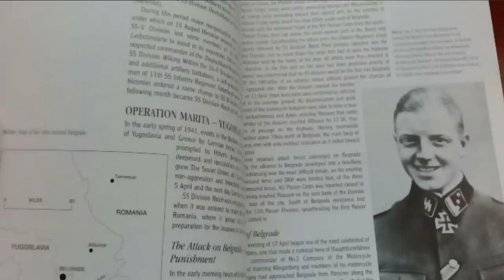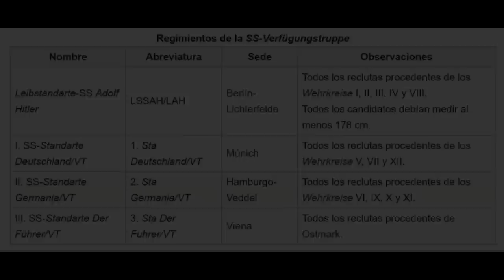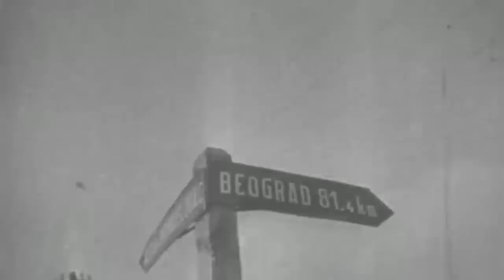El soldado alemán que conquistó Belgrado con solo 6 hombres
Saludos seguidores; en esta ocasión, abordaremos una historia poco conocida de la Segunda Guerra Mundial, más precisamente, ocurre durante la Invasión Alemana de Yugoslavia en la Campaña de los Balcanes, donde un capitán de las SS, emprendió una acción temeraria y terminó conquistando la ciudad de Belgrado con solamente 6 hombres bajo su mando. Espero que les guste y como siempre, un abrazo.

Índice:
00:00​ - Introducción
00:24​ - Exordio
01:20​ - Contexto General
01:46 - Biografía de Fritz Klingenberg
06:32 - Situación en los Balcanes
11:04 - La Hazaña de Klingenberg
18:54 - Después de Belgrado

Referencias bibliográficas:
• Blau, G. E. (1953). Las campañas alemanas en los Balcanes {primavera de 1941} (título original: The German campaigns in the Balkans {Spring 1941}). Washington DC: Centro de historia militar del Ejército de los Estados Unidos.
• Božović, S. (2004). Crimen alemán en Alibunar en 1941 (título original: Nemački zločin u Alibunaru 1941. Pančevo: Editorial Narodni muzej Pančevo, p.p. 66, 81–84.
• Losada, J.C. (2009). La II Guerra Mundial como nunca se la habían contado: 1. Hitler – “Belgrado, la ira de Hitler”. Toledo: Unidad Editorial Sociedad de Revistas, p.p. 38-41.
• Cook, S. & Bender, J. (1994). Uniformes, organización e historia de la Leibstandarte SS Adolf Hitler – Volumen Uno (título original: Uniforms, Organization & History of the Leibstandarte SS Adolf Hitler – Volume One). R. James Bender Publishing, p. 19.
• Creveld, M. van (1973). Estrategia de Hitler 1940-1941: La pista balcánica (título original: Hitler's Strategy 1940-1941: The Balkan Clue). Cambridge: University Press, p. 264.
• Edwards, R, J. (2015). Punta de la lanza: reconocimiento blindado alemán en acción en la Segunda Guerra Mundial (título original: Tip of the Spear: German Armored Reconnaissance in Action in World War II). Mechanicsburg: Editorial Stackpole Books, p. 172.
• Fellgiebel W.P. (2006). Élite del Tercer Reich: los destinatarios de la Cruz de Caballero de la Cruz de Hierro 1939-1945 (título original: Elite of the Third Reich: The recipients of the Knight's Cross of the Iron Cross 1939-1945). Londres: Editorial Helion & Company Limited.
• Flaherty, T. H. (1990). El Tercer Reich: Las SS (título original: The Third Reich: The SS). Virginia: Editorial Time-Life Books, pp. 162, 163.
• Günther, H. (1991). La marejada ciclónica y el final – Volumen 3: De espaldas a la pared – Historia de la 17ª División de Granaderos Panzer SS "Götz von Berlichingen" (título original: Die Sturmflut und das Ende – Band 3, Mit dem Rücken zur Wand – Geschichte der 17. SS-Panzergrenadierdivision "Götz von Berlichingen". Elbingen: Editorial Schild Verlag.
• Heaton, C.D. (1998). Invasión de Yugoslavia: el capitán de las Waffen SS Fritz Klingenberg y la captura de Belgrado durante la Segunda Guerra Mundial (título original: Invasion of Yugoslavia: Waffen SS Captain Fritz Klingenberg and the Capture of Belgrade During World War II). HistoryNet. Consultado el 12 de febrero de 2021.
• Hoptner, J.B. (1962). Yugoslavia en crisis 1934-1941 (título original: Yugoslavia In Crisis 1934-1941). Nueva York: Columbia University Press, pág. 328.
• Lumsden, R. (2003). Historia Secreta de las SS (título original: Himmler's Black Order). Madrid: Editorial La Esfera de los Libros, p. 296.
• Krzak, A. (2006). Operación "Marita": el ataque contra Yugoslavia en 1941 (título original: Operation “Marita”: The attack against Yugoslavia in 1941). Londres: Revista de Estudios Militares Eslavos – Volumen 19, p. 581.
• Mooney, P. (2008). Caballeros de las Waffen-SS y sus batallas – Volumen 1: Los titulares de la cruz de caballero de las Waffen-SS: 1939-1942 (título original: Waffen-SS Knights and their Battles – Volume 1: The Waffen-SS Knight's Cross Holders: 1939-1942). Pensilvania: Editorial Schiffer Publishing.
• Palmer, A. (1972). Operación Castigo contra Yugoslavia. Barcelona: Revista “Así fue la Segunda Guerra Mundial” – Volumen 18, Noguer, p. 43-56.
• Patzwall, K.D. & Scherzer, V. (2007). La Cruz Alemana 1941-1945: Volumen I: Historia y propietario (título original: Das Deutsche Kreuz 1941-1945: Band I: Geschichte und Inhaber). Norderstedt: Autopublicación.
• Stein, G. H. (1984). Las Waffen SS: la guardia de élite de Hitler en la guerra, 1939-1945 (título original: The Waffen SS: Hitler's elite guard at war, 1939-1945). Nueva York: Cornell University Press, p. 32.
• Weale, A. (2012). Ejército del Mal: Una historia de las SS (título original: Army of Evil: A History of the SS. New York: Editorial Caliber Printing.
• Zajac, D. L. (1993). La invasión alemana de Yugoslavia: ideas para la planificación de acciones en caso de crisis y el arte operacional en un entorno combinado (título original: The German Invasion of Yugoslavia: Insights For Crisis Action Planning And Operational Art in A Combined Environment). Escuela de Estudios Militares Avanzados: Escuela de Comando y Estado Mayor del Ejército de los Estados Unidos, p. 33.